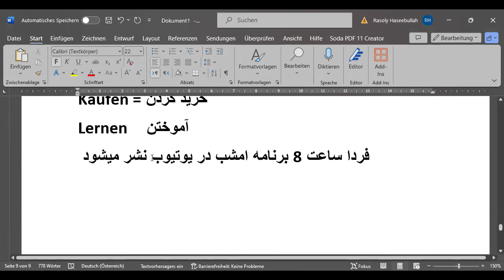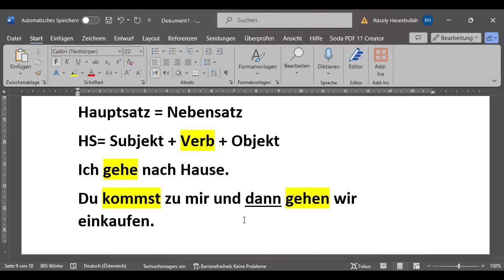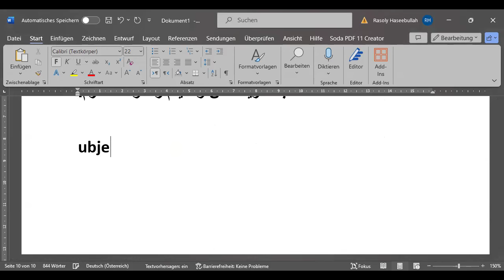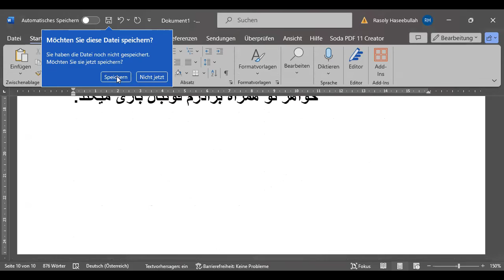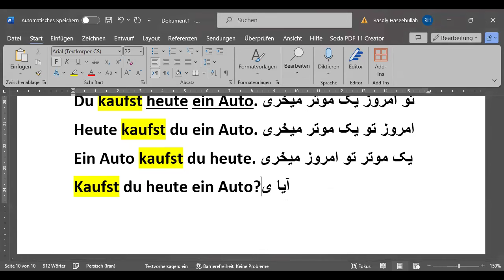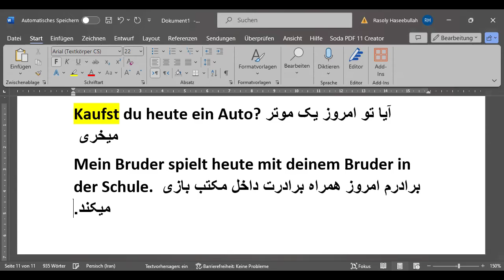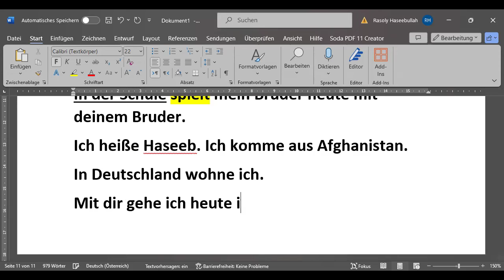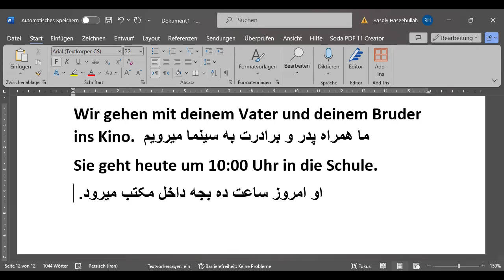A1.1 درس چهارم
دوستان فعالیت تان خیلی کم است